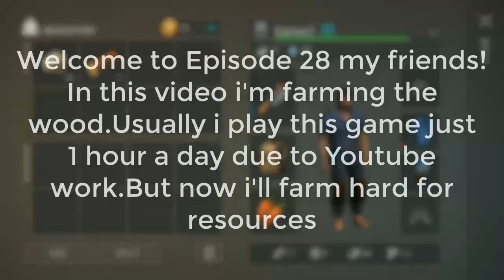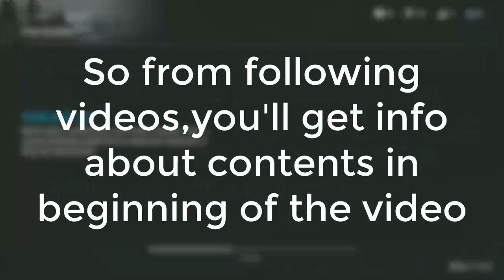Farming Hard!Last Day On Earth Gameplay Part 28|Best Survival Game Android ios LDOE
Last Day on Earth is a zombie survival game, where all survivors are driven by one goal: stay alive as long as you can. There is no place left for friendship, love and compassion. When the apocalypse comes you can trust only yourself and your gun.It is Best Mobile Survival Game.

Instructions for survivors:Last day on earth Survival

KEEP CALM AND CRAFT!
Improve your skills and and craft more deadly weapons against zombie walkers and other players. Knock their heads off!

Build a strong base to protect your life and belongings from walking dead attacks and other survivors. Craft and place traps to take captives and make them regret stealing from you.

ENEMIES EVERYWHERE!
You are alone against zombies and other players who want to steal your resources. Dominate and control this cruel post-apocalyptic world. Hunt or be hunted.

CHOOSE YOUR SURVIVAL VEHICLE!
You can find a lot of useful stuff to create your personal zombie survival vehicle. Don't miss the chance to ride a Chopper through walking dead hordes and post-apocalyptic landscapes.

OVERCOME DIFFICULTIES!
Wild animals, hunger, thirst and cold can can kill you faster than a walking dead army. Hunt animals and prepare food over a campfire, collect water with rain catcher and kill other players to get their supplies. Feel the spirit of true survival!

EXPLORE NEW TERRITORIES!
Search abandoned military bunkers and survivors’ bases in order to find and take the most valuable resources. Craft survival vehicles and take a trip to abandoned city ruins. You can travel to distant regions and build a shelter wherever you want.

More powers, more opportunities and more chances that you won’t die today but someone else. Claim territories with your clan and make others work for you.

Use the chat, information is the second most important resource in this world full of walking dead hordes.

In 2027 an outbreak of an unknown zombie infection wiped out most of the world’s population. Life was draining away from people but the pandemic was turning them into hordes of the insatiable walking dead. Stay alone or team up with allies - you’re the one to choose your path in the world full of chaos. Use any ways you can in order to survive.

Welcome to the real zombie apocalypse! In Last Day on Earth every your decision matters, every your mistake can be a fatal one. If you fail, you’ll have to start all over again. The nature will try to finish you off as quick as a zombie or another player. Be careful with choosing allies. Today your partner has saved you from death and tomorrow they can shoot you in the back for a can of bean.

Download and enjoy Last Day on Earth - a new free zombie survival game today!